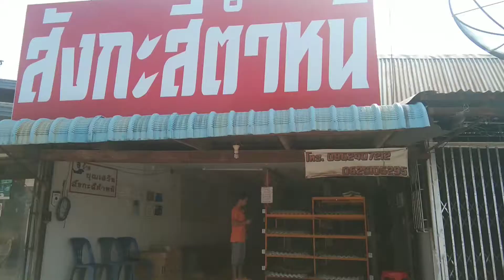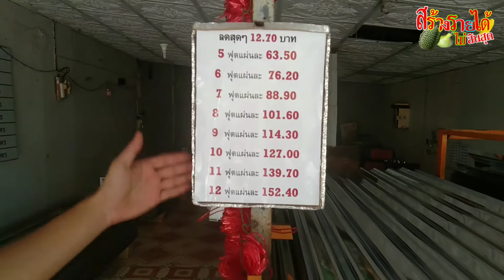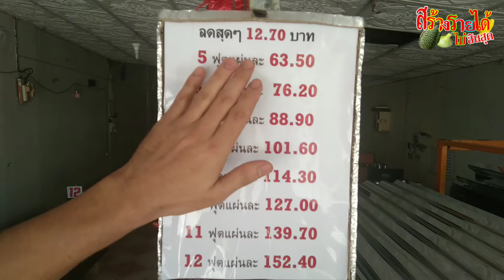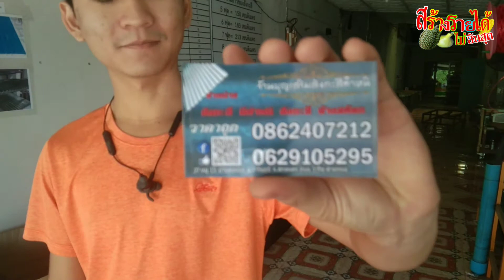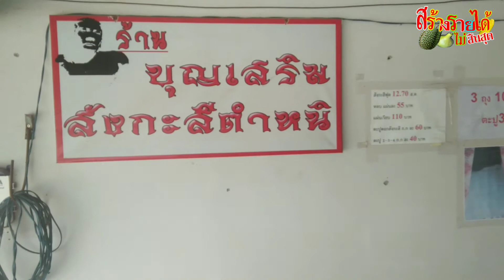ขายสินค้าแบบนี้ ไม่ขาดทุนแน่นอน สังกะสีตำหนิ ขายง่ายๆกำไรดี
ขายสินค้าแบบนี้ ไม่ขาดทุนแน่นอน สังกะสีตำหนิ ขายง่ายๆกำไรดี เบอร์ติดต่อ 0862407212 และ 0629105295